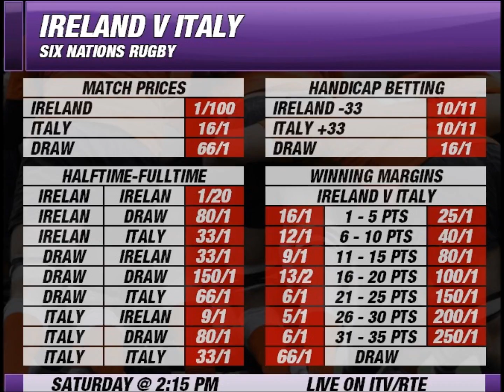Ireland v Italy